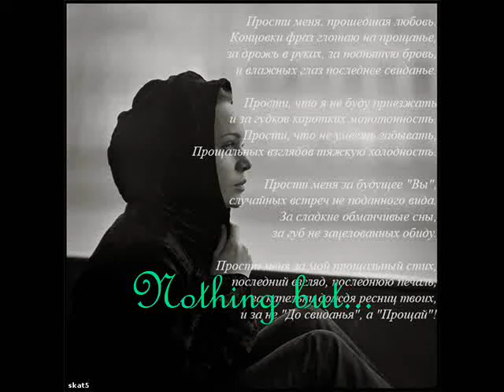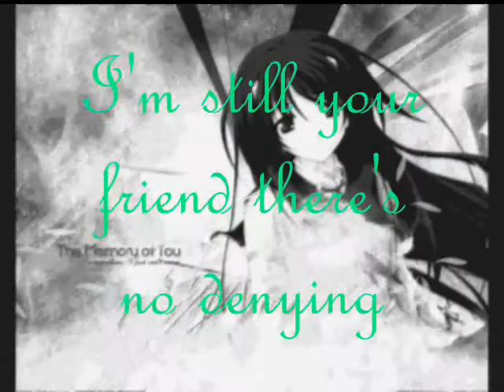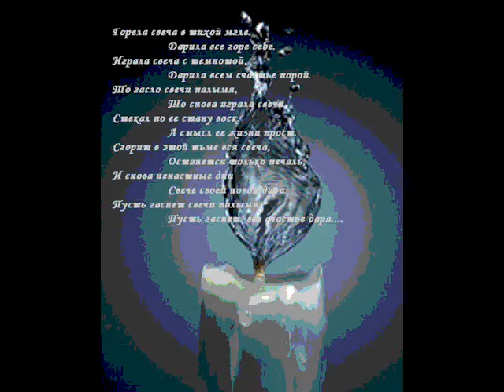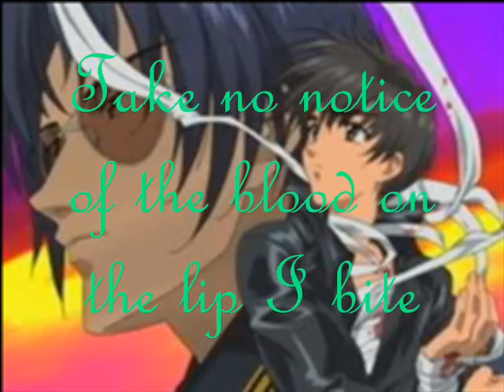Nothing but....wmv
Song and artist: Skin - Nothing but (with lyrics)